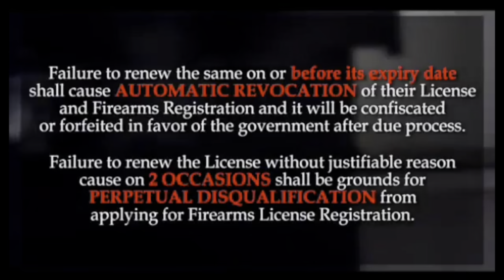Mga pwedeng pagpilian na baril depende sa budget..